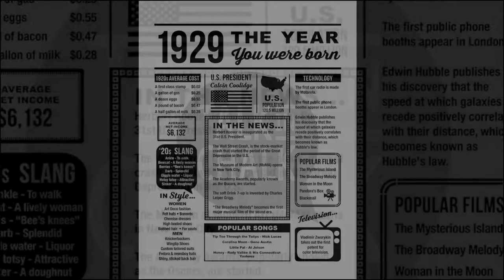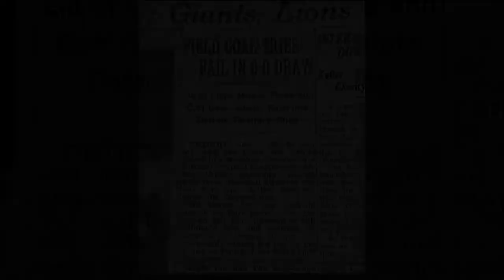On This Day - November 7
Here's what's happened on November 7th over the years.